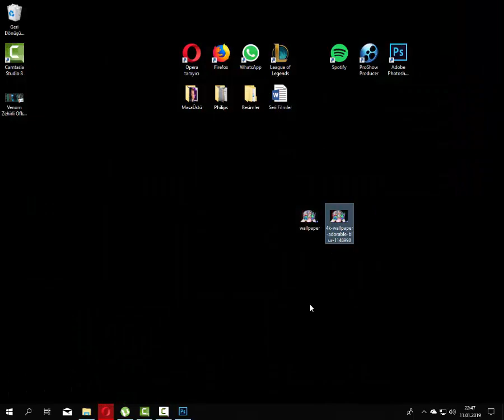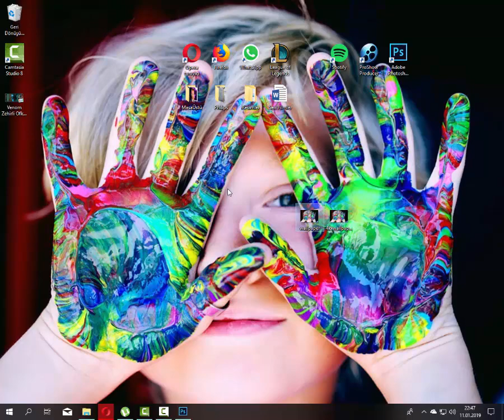Photoshop CS6 Resim Boyutu Değiştirme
Resim boyutlarını çok kolay bir şekilde Photoshop CS6 ile değiştirebilirsiniz.